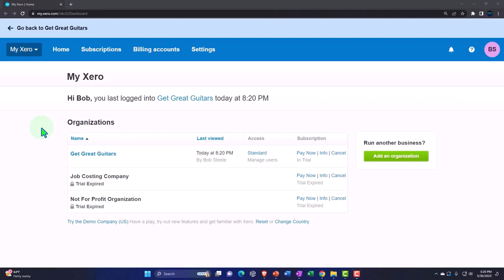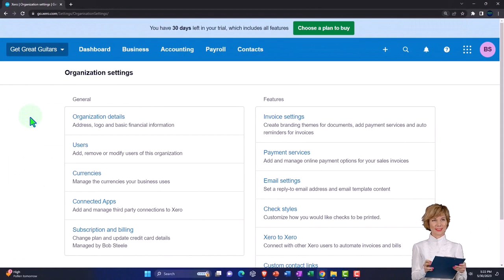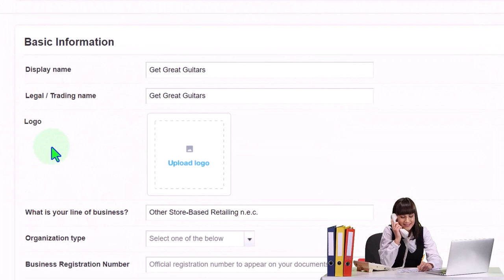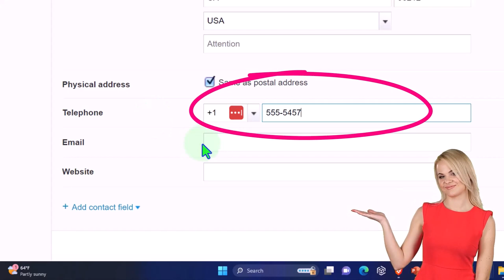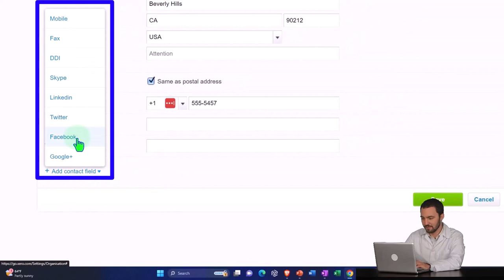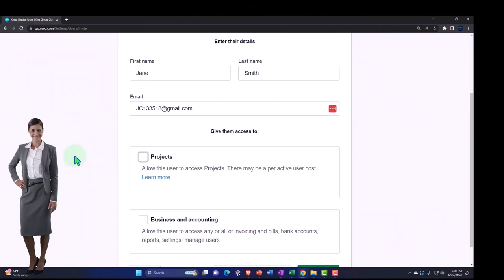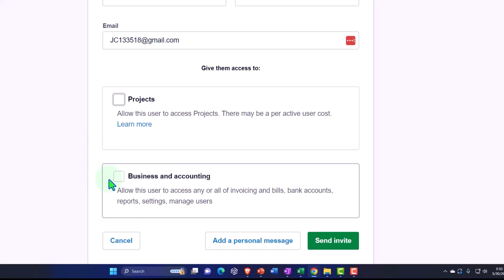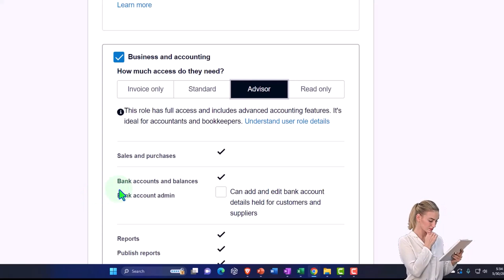Settings - Profile & General Part 1